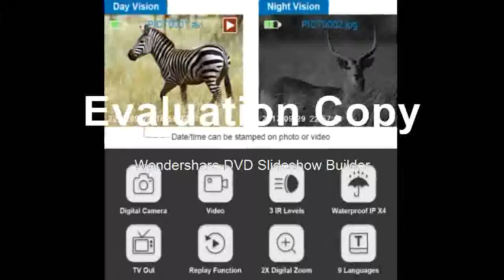Discounted Binocular Digital Infrared Night Vision Scope 1280x720p HD Photo Camera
Product On Aliexpress

Brand Name:BestguarderModel Number:NV-800Type:BinocularsRange:wide dynamic range , Wide field of viewUse:Digital Night Vision Binoculardisplay:Build In 2'' TFT display, View Large LCD ScreenMagnification: 3.5-7Infrared Illuminator:850NM 3W Infrared LED